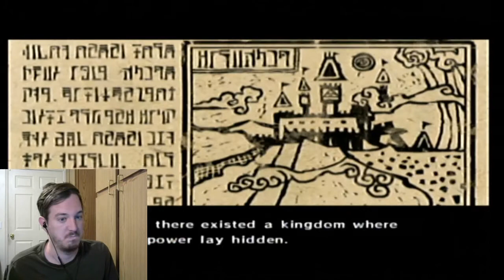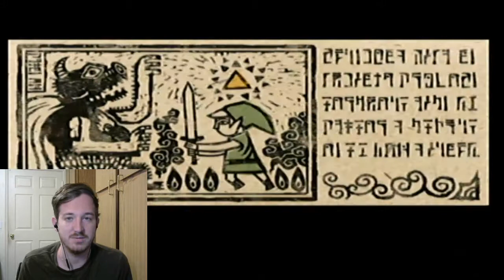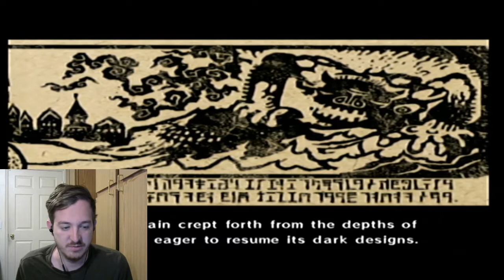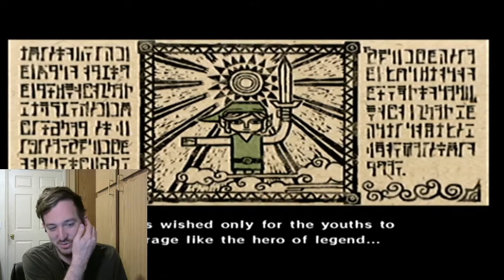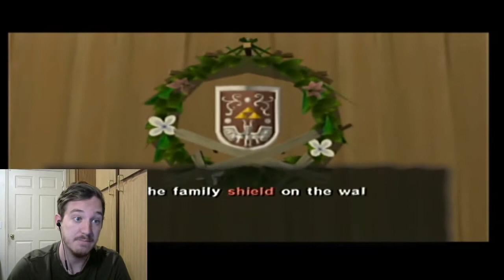SLEEP DAY-TLoZ: The Wind Waker (1)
All I want is a day full of sleep. Enjoy!